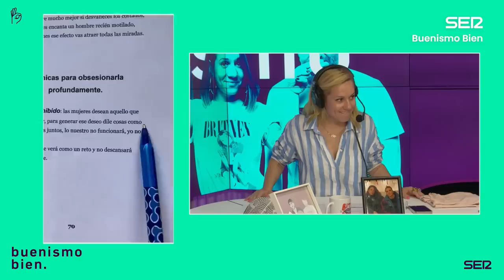Buenismo Bien | 06x34 | La Zowi, la trapera madre.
Una de las artistas urbanas más importantes del panorama musical español, La Zowi, visita Buenismo para hablar sobre su cultura choni, las influencias y cómo es hacer música así siendo madre. También hablamos sobre cómo NO se liga con Henar, aka Álvarez Reina.